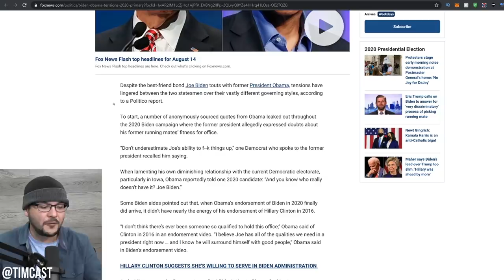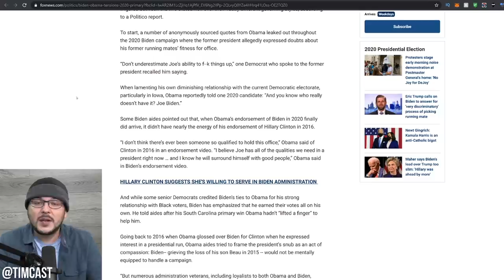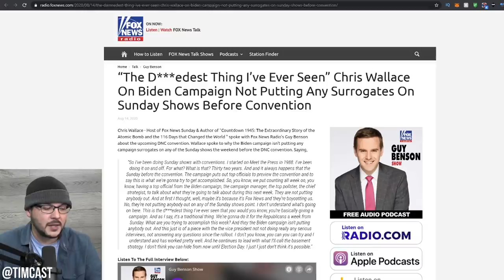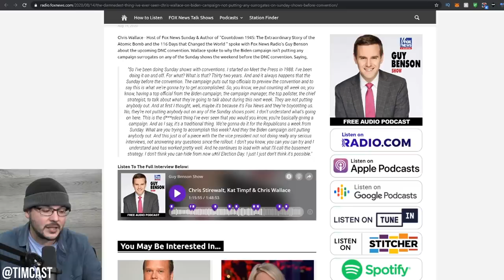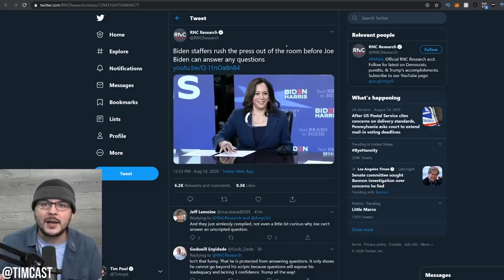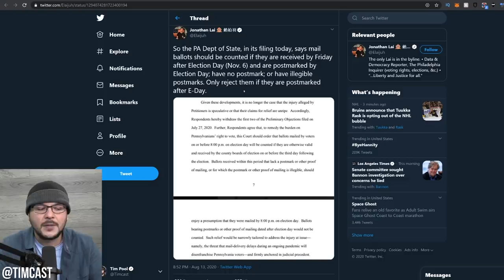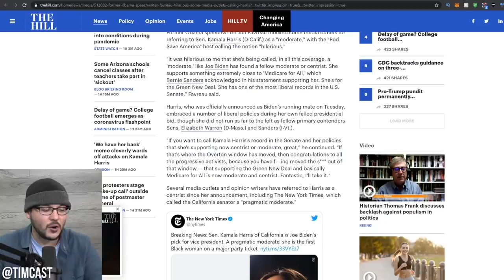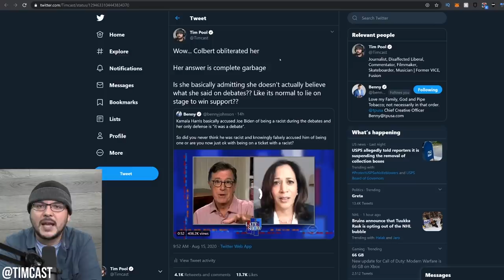Democrats And Biden Are So UNHINGED And Broken That Even Obama SLAMMED Biden As Unfit For Office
Democrats And Biden Are So UNHINGED And Broken That Even Obama SLAMMED Biden As Unfit For Office. Throughout the 2020 campaign Joe Biden has been a gaffe prone nightmare and even Barack Obama has repeatedly roasted him.

In one instance Obama said Joe Biden was going to eff things up and that he "didn't have it"

Meanwhile the only thing Democrats can do is hide because they have no real leadership and offer the American people nothing other than Trump is bad.

Republicans are having a field day roasting Democrats over their inability to do any real campaigning.

MY GEAR
360 Camera (VR)